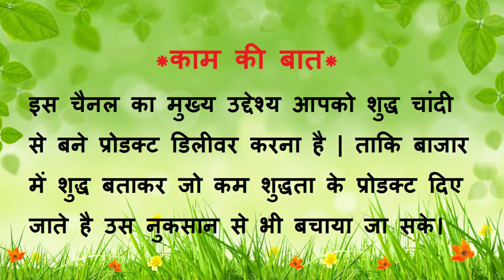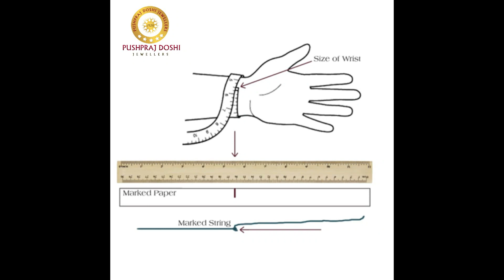कस्टमर ने कस्टमाइज ब्रेसलेट का आर्डर दिया - Same वही बनाया जो कस्टमर ने बोला था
3/90 RHB Colony Goverdhan Villas Sector 14
Udaipur (Rajasthan) 313001
KOI BHI ORDER YA ENQUIRY KARNE KE LIYE WHATSS APP KAREIN
Thank You so much i am always active for you.
About Us : We are manufacturer , retailer and online seller for any kind of pure (999) handmade silver kada. Purity is certified and hallmarked. We are also manufacturer of gold and silver “CNC Name Wale Kade “ and Casted/Jointless Kada.(With Purity Certificate And Tax Invoice).
आर्डर कैसे करें दोस्तों इस चैनल पर आपको कोई भी Product पसंद आये और उसका आप आर्डर देना चाहे तो तो उस आइटम का एक ScreenShot हमें WhatsApp भेजे। जो भी वजन आप बनाना चाहते है उसे लिखे। हम उसका प्राइस आपको बताएँगे। उसकी Total Cost का 50% अमाउंट आपको एडवांस देना होगा GPay, PhonePe या Net Banking Transfer (Details व्हाट्सप्प पर शेयर की जाएगी) से , प्रोडक्ट बनाने के बाद उसका वीडियो आपको WhatsApp पर भेजा जायेगा Video देखकर बकाया 50% अमाउंट आप कर सकते है। आपके कन्फर्मेशन के बाद Item शिपिंग Address पर शिप कर दिया जायेगा। ज्यादातर समय DTDC Courier से आपको Item भेजा जाता है। अधिक जानकारी के लिए आप 10AM से 8PM के बीच में Call भी कर सकते है। कृपया इस समय के अलावा कॉल न करें।